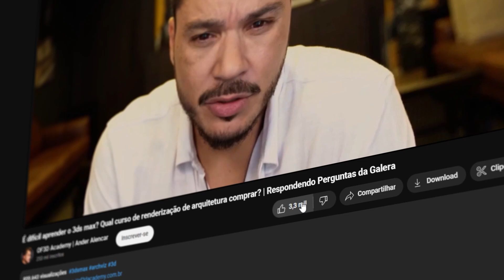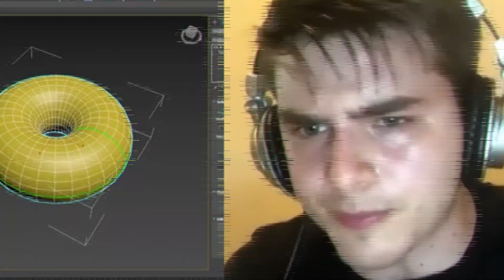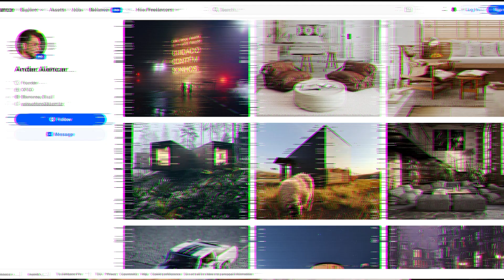É Difícil Aprender o 3ds Max?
Faala, Render People! Hoje, o nosso big boss, Ander Alencar, tá de volta pra responder mais perguntas de vocês! Neste vídeo, ele vai falar sobre referências e inspirações, que vão além do Archviz, tirar dúvidas sobre tipos de PC para trabalhar com 3D e como você pode se posicionar de forma estratégica no mercado.

Dale Render! 🚀

⏱️Capítulos:

00:00 Intro
00:16 Quais são suas inspirações?
00:53 Como é a curva de aprendizado do 3DS Max?
03:51 PC bom para render
04:27 Quanto tempo o corona leva para renderizar?
05:20 Qual o diferencial do seu curso em comparação a outros?
06:45 Quantos alunos você já contratou?
09:57 Quantos cursos você já fez?